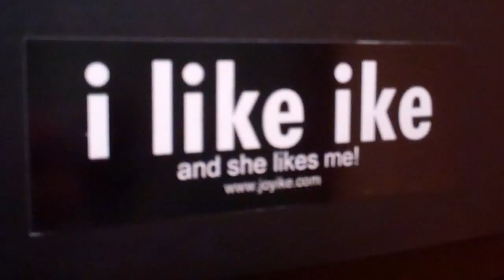His Place -- Behind the Scenes (9.1.11)